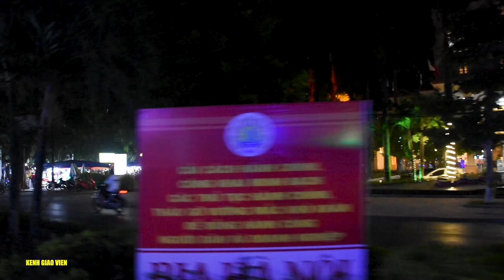Cửa Lò về đêm ánh đèn đẹp lung linh | Cua Lo night lights beautiful sparkling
Thị xã cửa lò về đêm ánh đèn sáng đẹp lung linh,
Thị xã Cửa Lò nằm ở phía đông nam tỉnh Nghệ An, cách thành phố Vinh 16 km về phía tây, thành phố Hà Nội gần 300 km về phía bắc và Thành phố Hồ Chí Minh 1.400 km về phía nam, thủ đô Viên Chăn của Lào 400 km, có vị trí địa lý:

Phía đông giáp Biển Đông
Phía tây và phía bắc giáp huyện Nghi Lộc
Phía nam giáp huyện Nghi Xuân, tỉnh Hà Tĩnh.
Thị xã nằm giữa hai con sông lớn là sông Cấm ở phía bắc và sông Lam ở phía nam. Cửa Lò nổi tiếng với bãi biển, khu nghỉ mát và cảng biển sầm uất.
Thị xã Cửa Lò có diện tích là 27,81 km²[1] và dân số năm 2017 là 58.398 người.
CẢM ƠN QUÝ VỊ VÀ CÁC BẠN ĐÃ XEM VIDEO NẾU THẤY HAY HÃY CHIA SẺ CHO NHIỀU NGƯỜI CÙNG XEM.